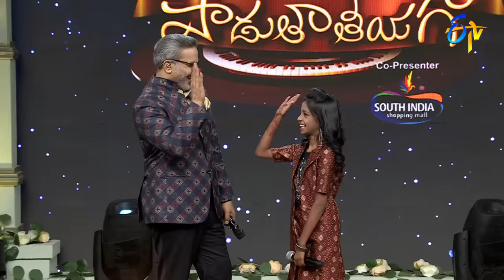Shakalaka Baby Song | Harshini Performance | Padutha Theeyaga | 16th October 2022 | ETV Telugu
Contestant Harshini voices out the Shakalaka Baby song and enthrals everyone with her recital.